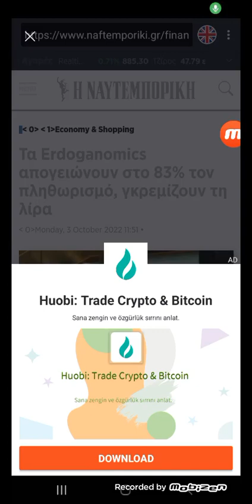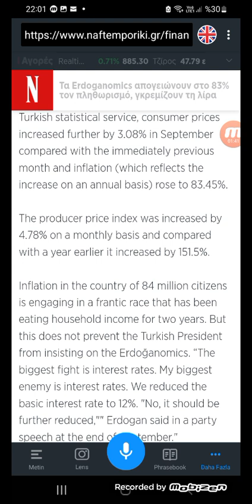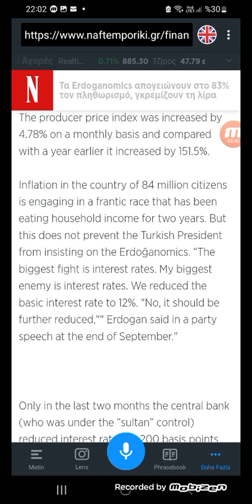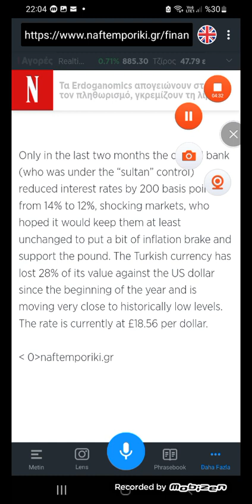yunan medyası Erdoğan ile ne diyor ve İngilizce pratik var tavsiye izletin canlar